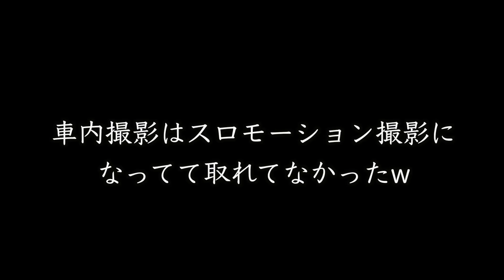【開拓に重要】秘密基地のトイレどうしてる？-久しぶりの基地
提供「株式会社ハマネツ」

☑️よく使用する工具
・スライド丸のこ(Hikoki)➡︎
・仕上釘打機(Hikoki)➡︎
・インパクトドライバー(makita18V TD171)➡︎
・サンダー(makita18V)➡︎
・ジグゾー(ボッシュ電気式)➡︎

・Briwaxシャコビアン（
・ワトコオイル　ウォルナット（
・ゴリラボンド（

☑️撮影機材
・カメラ(lumix G8)➡︎
・三脚(SILK 6400)➡︎

↓ほしい物リストはこちら(スポンサー募集中)↓